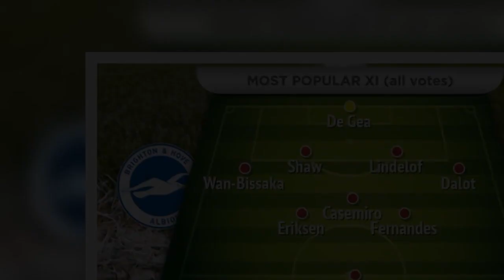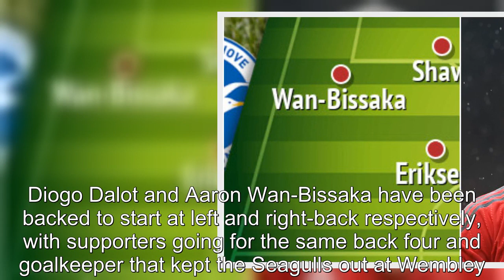Antony returns and Rashford starts in Man Utd fans' XI vs Brighton